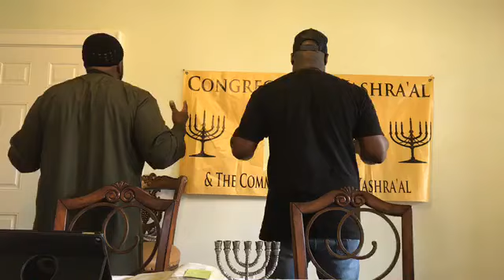Endeavoring to Endure Pt 2 Moreh Aliyahu Ben Yashra'al